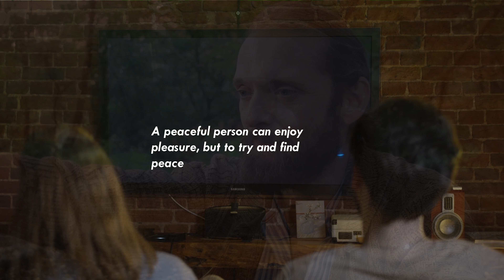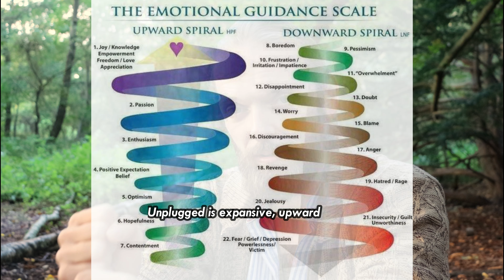Unplugging From The Matrix - Phase 2 - Free Your Mind - Surrendering The Identity